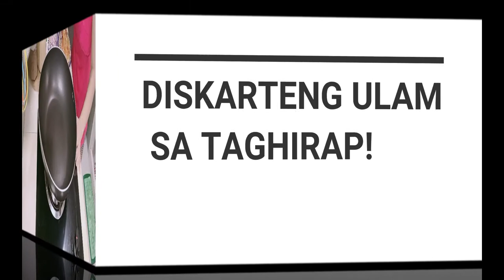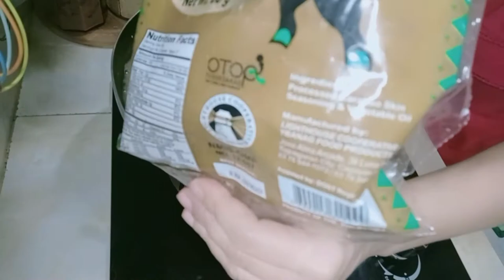DISKARTENG ULAM Para sa Taghirap